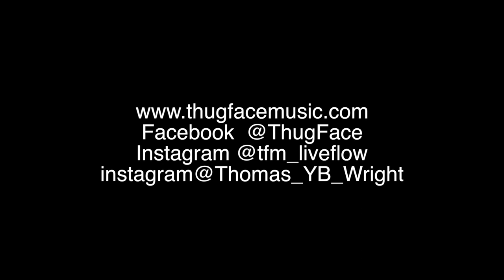THOMAS YB WRIGHT MUSIC VLOG pt 1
This is my first vlog I will be doing one ever week to document my music life. I also will be doing artist interviews soon..